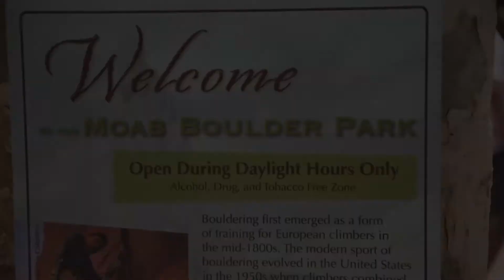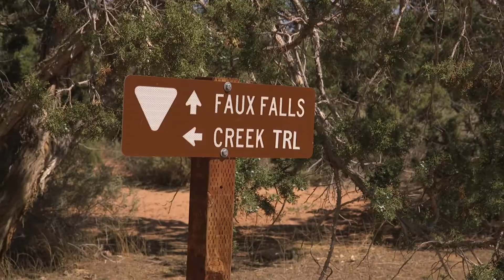Dastrup Family Moab Trip June 2020 Day 3 Ken's Lake and Faux Falls and Lions Park